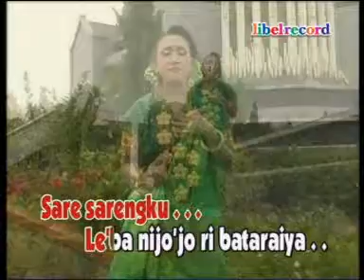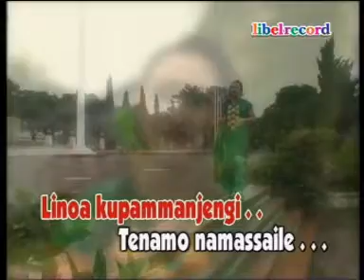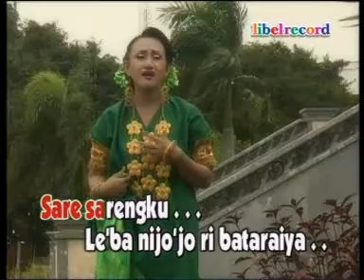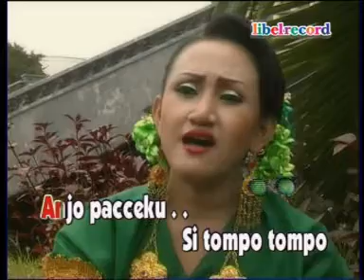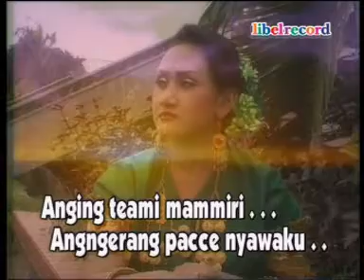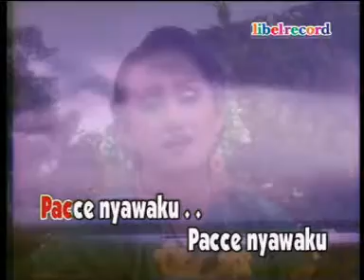SARE -SARENGKU (Official Libel Record Channel)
CIPT :  Ismail Wahid
VOCAL : Utami Dewi

Dari Album  KARAOKE VCD MAKASSAR ABADI VOL.4
OFFICIAL Music oleh Libel Record